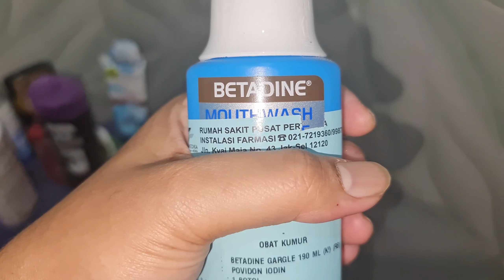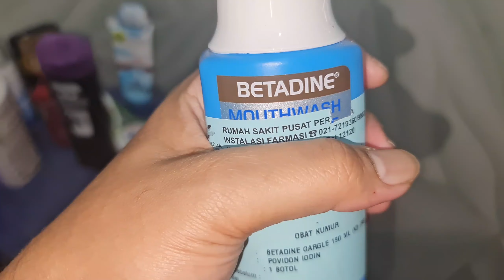CUCI TENGGOROKAN AGAR BANGKAI VIRUS LENYAP || BETADINE MOUTHWASH